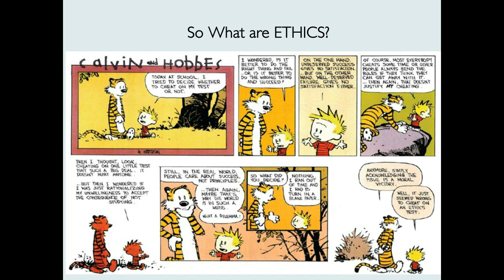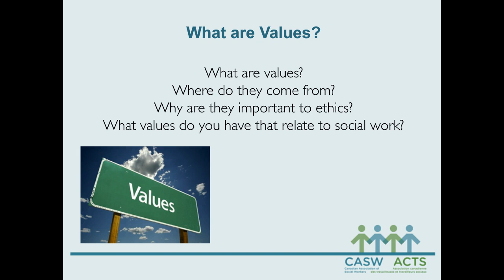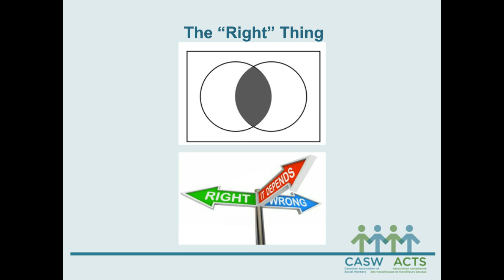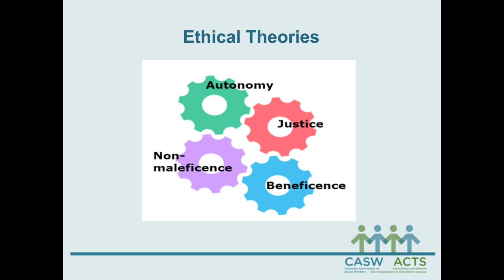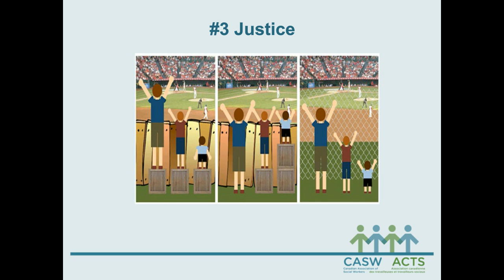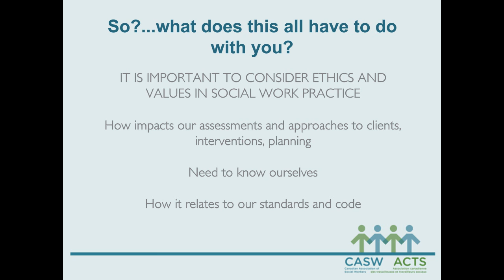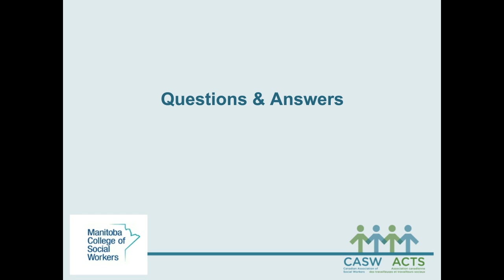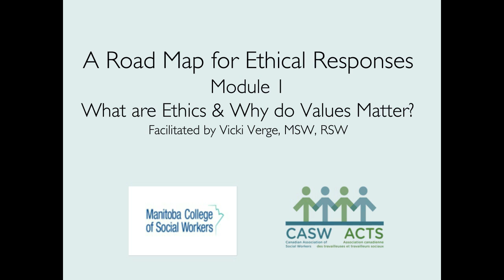Ethics in Social Work Webinar Series: Part 1 - What are ethics and why do values matter?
Summary of Presentation
Values are a significant part of our identity. They represent what is important to us and who we expect ourselves to be. Our values impact whether we see an issue as having ethical consequences or not, they help us make decisions every day, unconsciously. Ethics are principles that govern behavior. The problem is we often expect others to have the same values or we don’t understand how when those values conflict it can derail our social work relationships and interventions.

Learning objectives
To reflect on our personal values and why we need to consider values and ethics and how they impact our practice.
To reflect on the potential conflict of personal and professional values and how to deal with them responsibly.
To recognize that ethical decision making involves informed judgment
Speaker Information

Vicki Verge, BA, HBSW, MSW, RSW
Vicki Verge’s tenure as a Social Worker started in 1992 when she became employed with Winnipeg Child and Family Services-Central Area after obtaining an Honors Bachelor of Social Work degree from Lakehead University. In 2004, she completed her Master of Social Work degree. Her thesis focused on the importance of the client-worker relationship in a child welfare setting. In April 2005 Vicki published an article titled The Client Worker Relationship in a Child Welfare setting on Envision: A Manitoba Journal of Child Welfare

After achieving her MSW at the University of Manitoba, she left her role as a Program Director in child welfare for a career in Health. At the Winnipeg Regional Health Authority (WRHA), she worked as a Community Team Manager in Point Douglas, and then moved to a Community Team Manager position in River Heights. In these positions, she supervised diverse interdisciplinary teams including doctors, nurses, mental health practitioners, community development and home care professionals. In her later position, she had the opportunity to work at an integrated health and social services site which allowed her an opportunity to build relationships with many Family Services professionals such Employment and Income Assistance, Children's Special Services, Vocational Rehabilitation.

In 2012, Vicki was awarded the position of Regional Director of Social Work for the WRHA. In this position she is responsible for providing leadership and direction for the provision of Social Work services across the Winnipeg Health region continuum (which includes acute care, long term care and community programming). Within an interdisciplinary program management model she liaises with programs, sites, agencies, support services, recipients, staff and students to collaborate and achieve mutual goals. In addition to this role, Vicki is responsible for the direct management of a team of medical social workers in a community hospital at an integrated health and social services campus.

Vicki is currently a member of the Manitoba College of Social Work (MCSW) Board of Directors and is also Chair of the MCSW Continuing Competence Committee. Vicki has a lengthy interest with staff education as starting in 2002 she became an Instructor for the Province of Manitoba and facilitated a 3-day core module titled “Family Centered Child Protective Services”. She delivered these modules to child welfare and social service practitioners both within Winnipeg as well as in Northern Manitoba and Aboriginal communities. In her present role as Regional Director she offers an annual Social Work Student Learning Series which helps inform social work students in the WRHA about a variety of health topics and programs. From 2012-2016 Vicki was the Chair of the WRHA First Line Managers conference. In 2016 Vicki helped develop and deliver the A Roadmap for Ethical Responses Workshop at the MCSW’s first AGM and Education day.